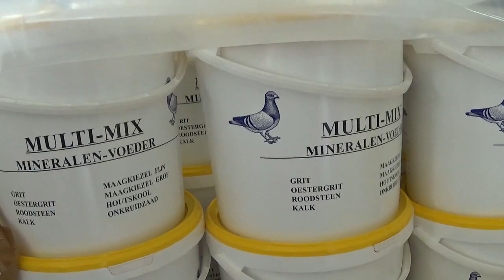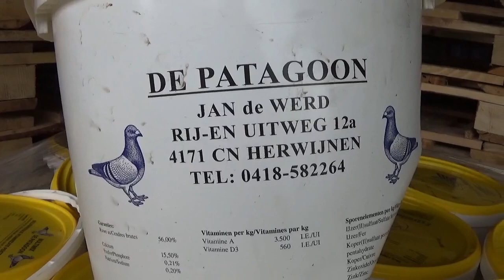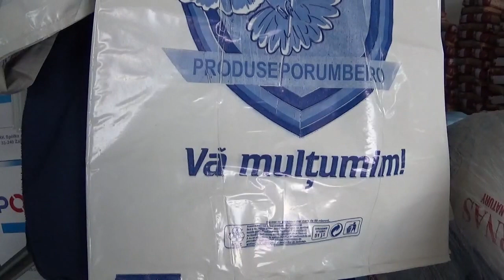Estrella Nord firma produse porumbei Suceava Romania Gagea Ionut si Cristi 7 iulie 2021 part 1